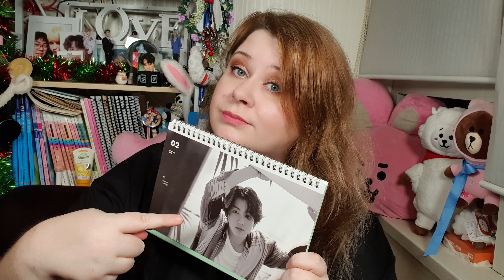КАК НАУЧИТЬСЯ ГОВОРИТЬ ПО-КОРЕЙСКИ 이것, 그것, 저것 КОРЕЙСКИЙ ЯЗЫК ОНЛАЙН УРОК 6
Корейский язык сложный и не постижимый? Корейский язык алфавит не хочет запоминаться? Корейский язык разговорный это вообще места непреодолимая? Тогда вам нужно быстрее начинать смотреть мой корейский язык для начинающих урок 1.

А в этом видео вы научитесь задавать любопытные вопросы на корейском языке. Что самое интересное такие вопросы помогут вам в общении с носителем языка. Смотрите, если вы не знаете как тот или иной предмет называется, то с помощью этого урока вы сможете спросить у собеседника "что это такое?".

Все эти вопросы строятся на трех словах 이것, 그것, 저것 - все они переводятся как ЭТО, но об остальных нюансах вы узнаете из самого видео.
Не ленитесь делать домашнее задание, его пока еще не так много 😉